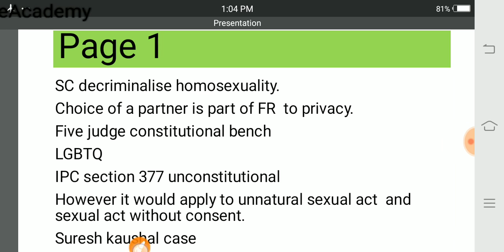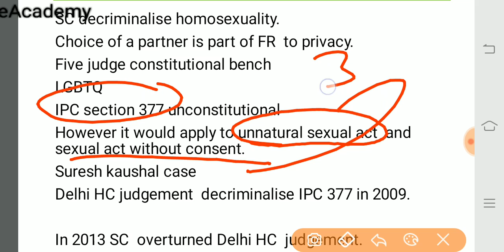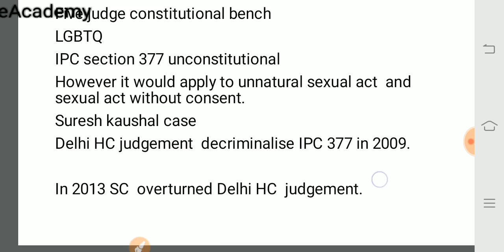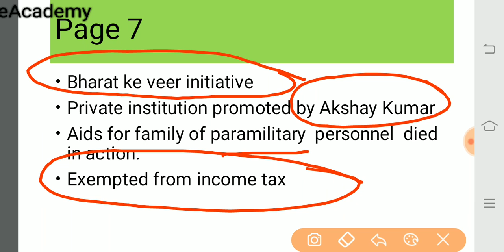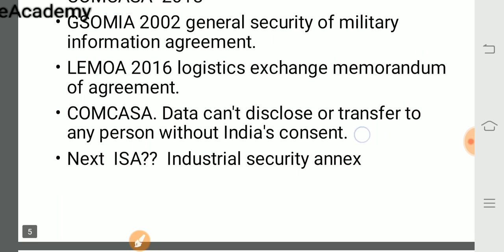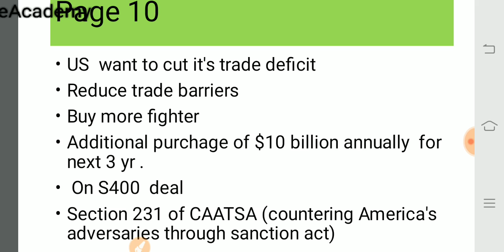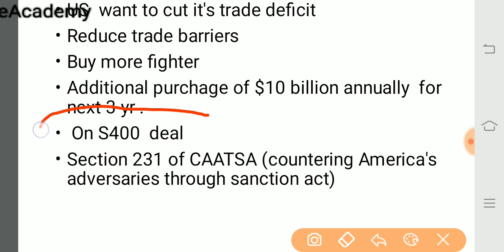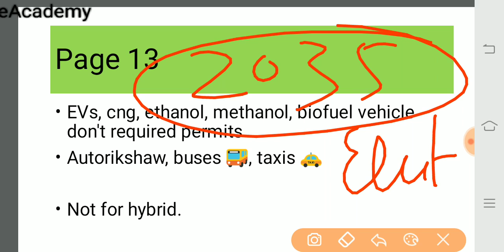7th September news analysis